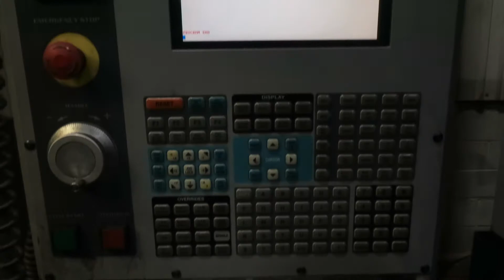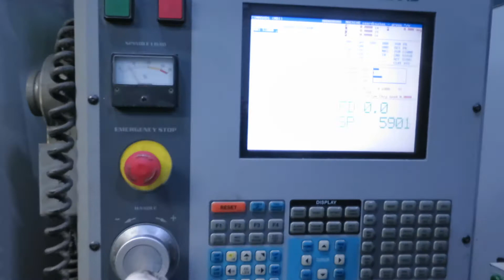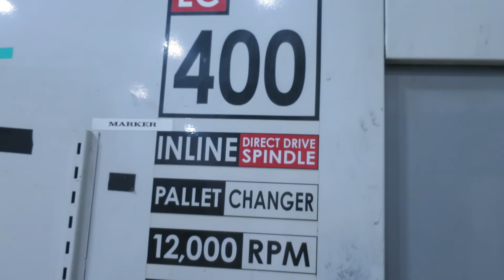HAAS EC-400 4-AXIS PRECISION HORIZONTAL MACHINING CENTER